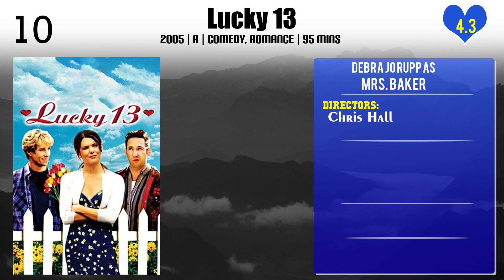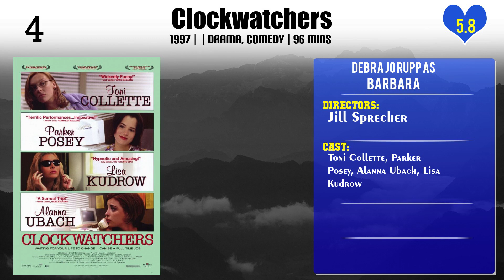Debra Jo Rupp Top 10 Movies | Best 10 Movie of Debra Jo Rupp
Top 10 Movies of Debra Jo Rupp

Find the list of movies by Debra Jo Rupp you can find more information, movie trailers, posters, reviews, youtube links in below link.

6.Sgt. Bilko

Please Comment down your favorite movie of Debra Jo Rupp